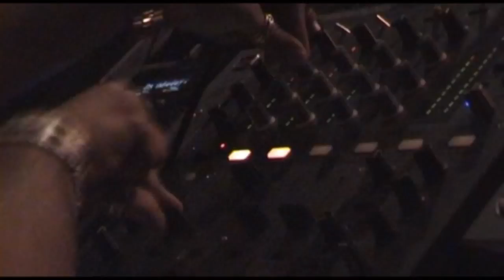Tha Groove Junkeez - "TU TU TAM" (Promo Video)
Original Song "Job 2 Do - do do do" (Thailand)